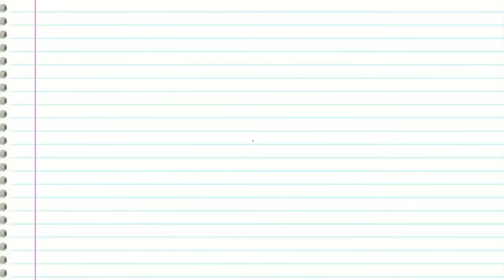DON'T CUT YOUR NAILS AT NIGHT ✂ | Draw My Life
Mary realized that she had long nails, so she took a nail clipper and carefully cut them. At that moment she heard her grandmother's voice in her head saying “Mary, never cut your nails at night”.